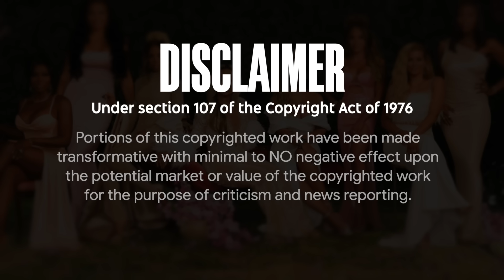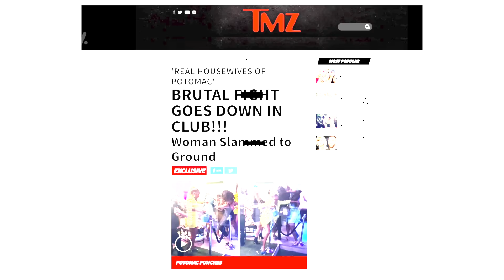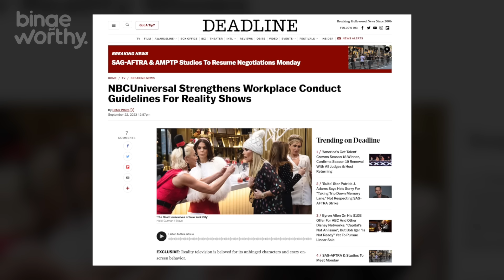DRAMATIC Real Housewives of Potomac Extended Trailer Reactions | RHOP Season 8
The Real Housewives of Potomac returns for Season 8 with a supersized premiere on Sunday, Nov. 5 at 8 p.m. ET/PT on Bravo. Episodes will be available to stream the next day on Peacock.

Returning this season are Gizelle Bryant, Karen Huger, Ashley Darby, Robyn Dixon, Candiace Dillard Bassett, Wendy Osefo and Mia Thornton.

There’s a new housewife in Potomac and she’s here to challenge the grande dame title. Nneka Ihim is a first-generation Nigerian-American from a well-to-do family. She’s a successful lawyer, the daughter of a doctor and newly married to a surgeon, and she owns multiple homes, including a new multimillion-dollar house in the heart of Potomac.

Charisse Jackson Jordan returns as a friend of the cast, along with new friend Keiarna Stewart.

0:00 The Real Housewives of Potomac Season 8 Trailer
3:16 RHOP Season 8 Trailer Reactions
3:50 RHOP Season 8 Premiere Date
4:30 Everything We Know About The RHOP Season 8 Cast
4:49 New RHOP Cast Member Nneka Ihim
6:00 Fans Rave over New RHOP Cast Photo
6:50 Former housewife Charrisse Jackson Jordan returns
7:02 Bravo Chops Major RHOP Fight DRAMA